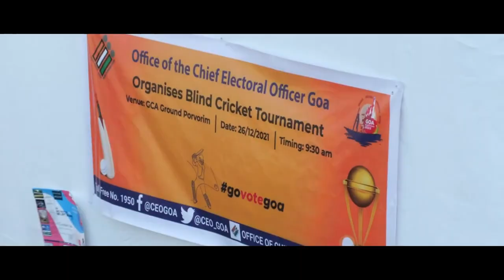Goa Goes To Vote on 14th February 2022.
This February, the people of Goa once again come together to celebrate Democracy. As Goa prepares to vote, Goans are eager to exercise their right because each vote matters. CEO Goa appeals to all the Voters to participate in large numbers and vote ethically as GoaVotes on 14th February 2022.